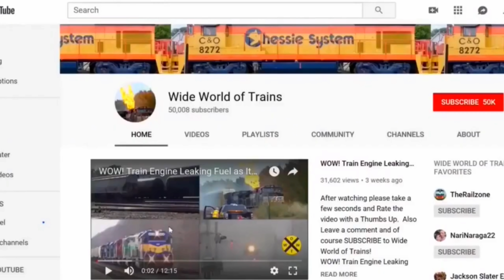You Will Like What Happened On This Train Bridge! 200 Cars on Norfolk Southern Train! DPU Alright!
You Will Like What Happened On This Train Bridge! 200 Cars on Norfolk Southern Train! DPU Alright! 5 Trains in all in this action packed train video filmed in and around Dun Kirk NY on Sept 27th and 26th 2021.
0:00 Intro.
1:12 You are at the CSX Mile Post 41 curve on 27 September 2021 as CSX train Q165 approaches after it comes down off the elevated tracks through the business district of Dunkirk, New York. As the engines pass you, the engineer gives you a horn salute. CSX train Q165 is the Canadian Pacific run through train that originates at Montreal, Quebec, Canada and terminates at Schiller Park Yard in Schiller Park, Illinios,
3:03 You at the CSX crossing of Middle Road on the east side of Dunkirk, New York as CSX train Q158 comes around the curve that brings off the east end of the elelvated tracks through the business district of Dunkirk, New York. You captured this train on 27 September 2021.
5:10 You are at Washington Avenue and Third Street along the elelvated tracks in Dunkirk, New York as CSX train Q003 passes over Washington Avenue. At 5:17 CSX train Q010 appears on track #2 heading eastbound over Washington Avenue and blocks most of our view of CSX train Q003. At 6:00 CSX train Q003 completes its passage over Washington Avenue. Another minute later at 7:01 CSX train Q010 finished passing your location.
7:38 You are at the Berry Road crossing in Pomfret, New York. You were standing near the CSX tracks awaiting the arrival of Norfolk Southern train 22K on 26 September 2021.